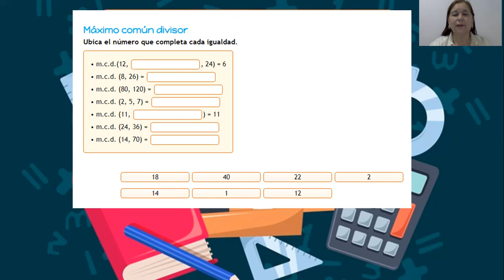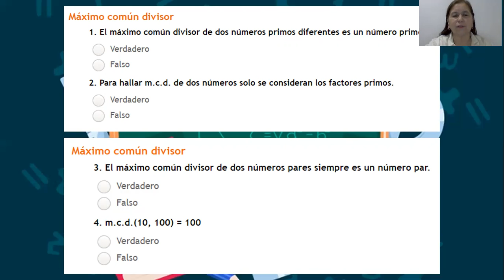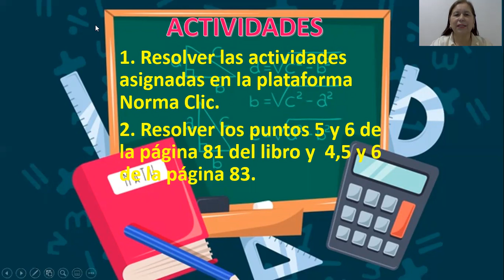ACTIVIDADES PLATAFORMA NORMA CLIC GRADO CUARTO